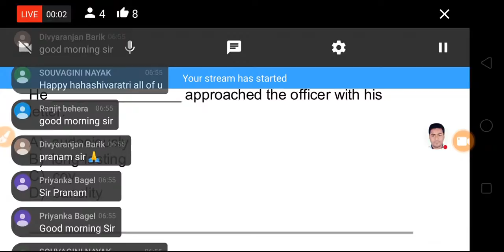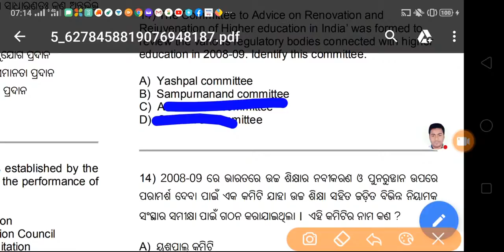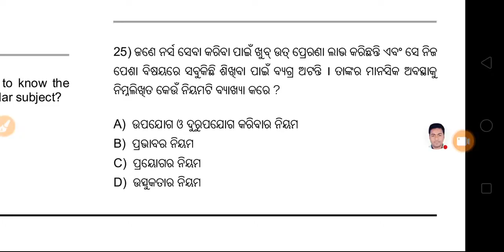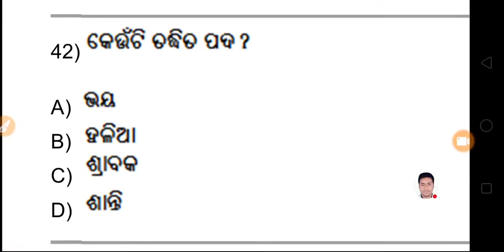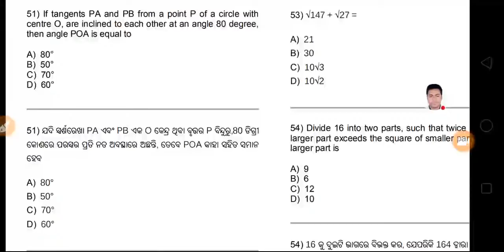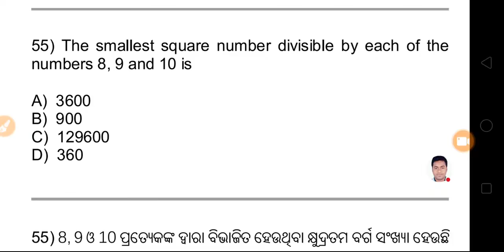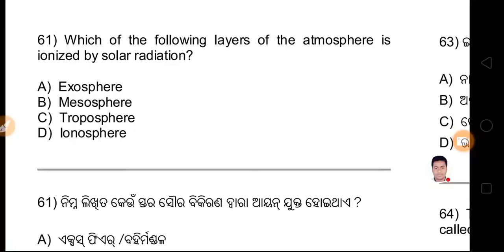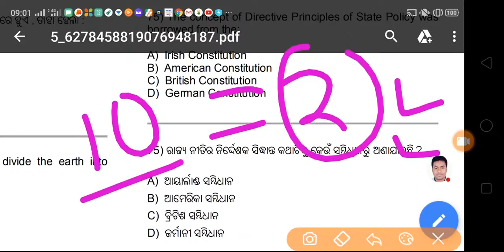🔴Most Important Selected 90 Questions Answers Live Class...